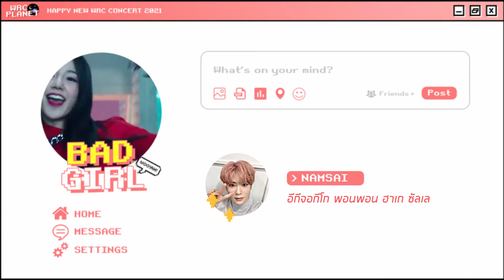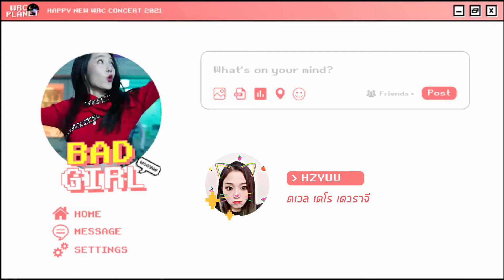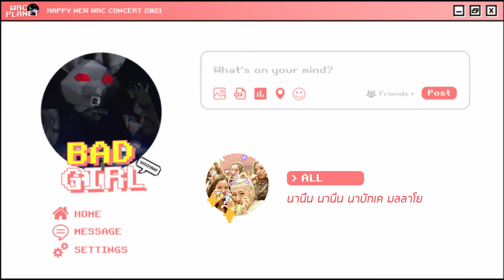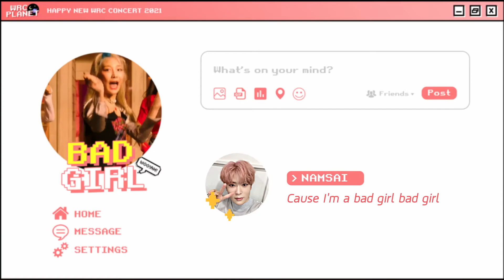WRCplanet 'woo!ah! - Bad Girl'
'woo!ah! - Bad Girl'

Cover by

Fei
Tutor
HzYuu
Namsai
Prim
Heart